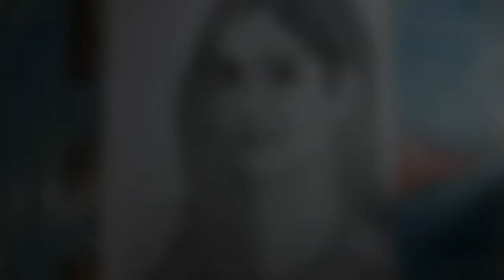How I draw women's face/step by step md nurul arts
Hello guys
This is my second  drawing video on YouTube.how I drawing women's  face
Please  support  me.i hope you support me& if you enjoyed this  video